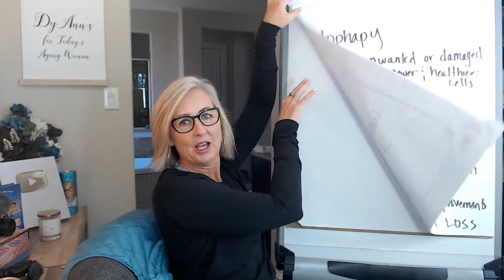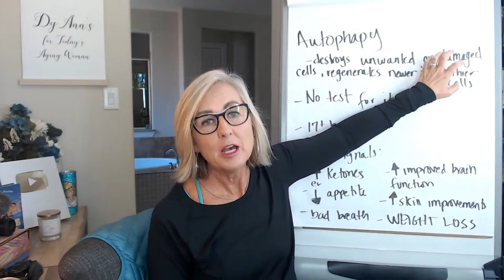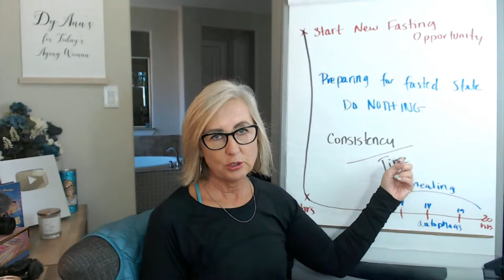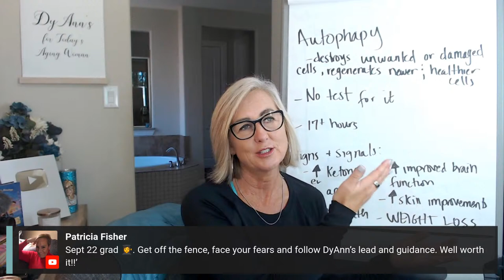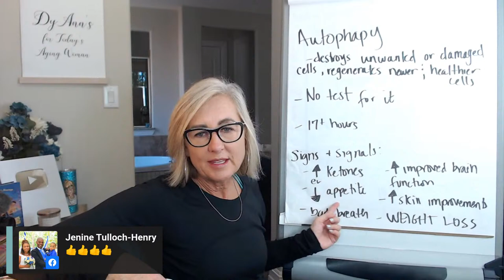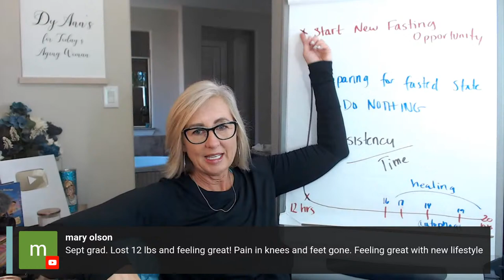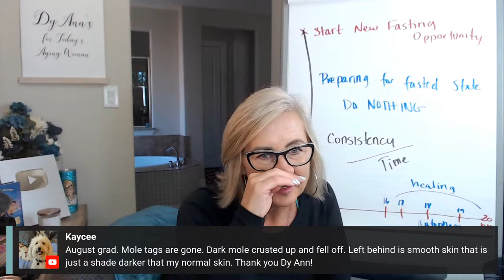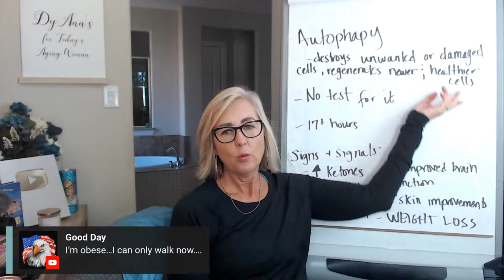How Autophagy Helps Women Lose Weight | Intermittent Fasting for Today's Aging Woman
Our next Intermittent Fasting for Today’s Aging Woman Course is now open for registration. You can find out more below:

Try this instead:
Lumen Metabolic Tracking Device:

All Natural Vegan Skincare:
Things I use and love:
 • 123 FRÉ Set
 • Protect Me 30 SPF
 • Protect Set

Coaching Uploads and LIVE Coaching Conversations:Monday & Thursday at NOON CST

516 E. Byron Nelson Blvd. #1922

Dy Ann is a Certified Exercise Nutrition Coach, PN1, certified Running Coach, Certified Metabolic Flexibility Coach for Lumen, and a MindSet Coach for Today’s Aging Woman

Big hugs,
Dy 💕